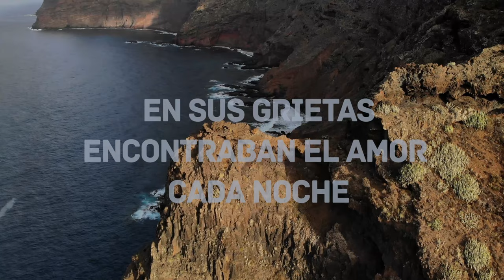Leyenda del Roque de los Dos Hermanos